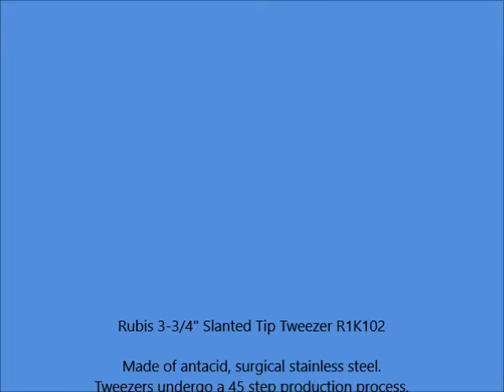Rubis 3 3 4 inch Slanted Tip Tweezer R1K102